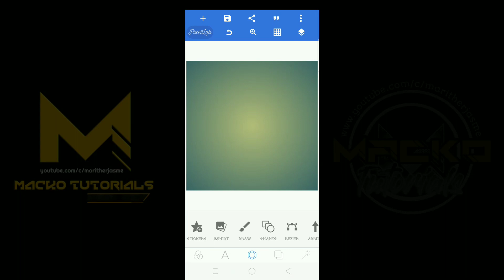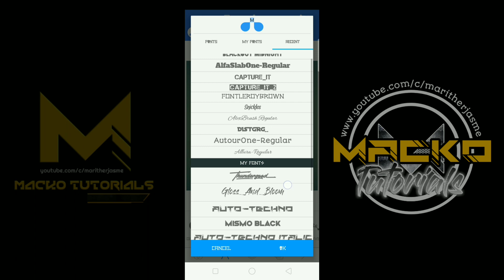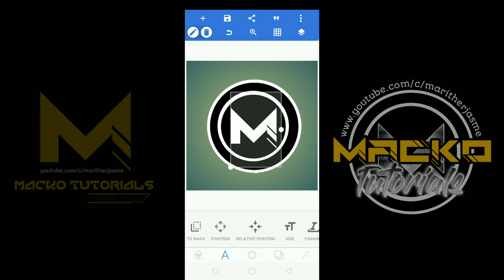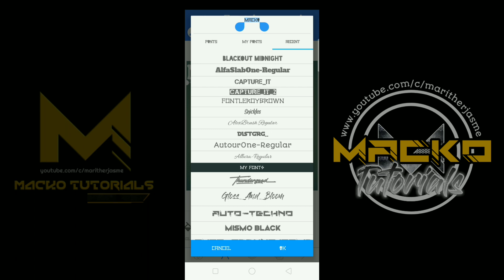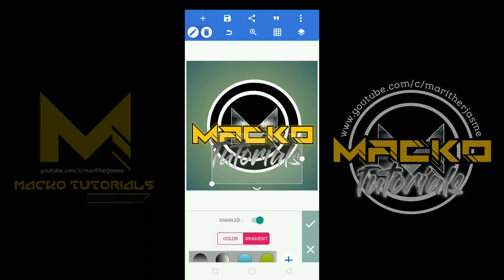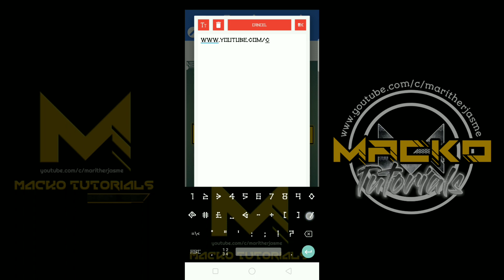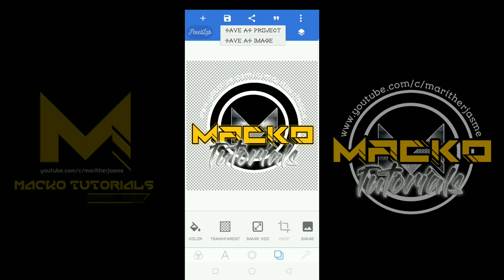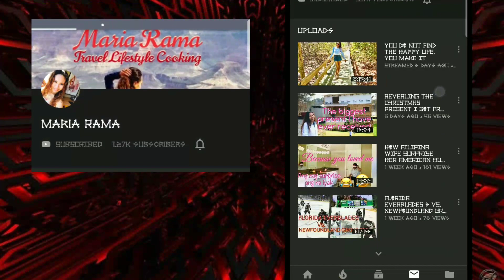HOW TO MAKE YOUR OWN YOUTUBE LOGO ( PIXEL LAB )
How to make your own Logo for your youtube channel using pixellab , hope it would help for beginners on youtube.

Vocals - Benjamin Storset - Smoke and Ash
Benjamin Storset